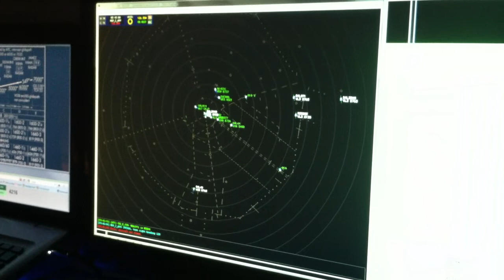ZMP FNO: North Feeder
Working north feeder (I)... dumping to 7,000 on a vector towards the final and handoff to north final (N).